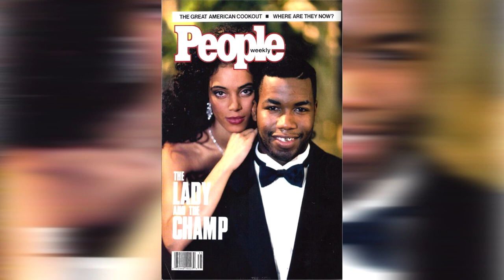Michael Jai White Brink TV Interview